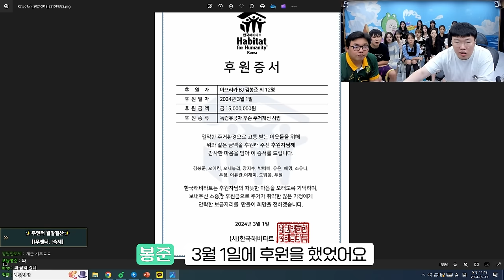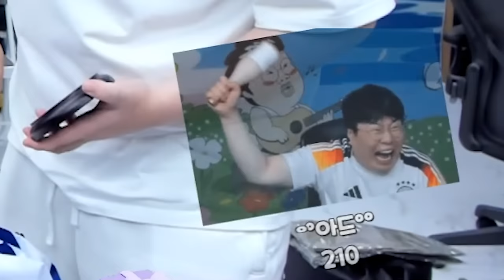이걸 여기에 내놓는다고...?[무엔터 애장품 경매 기부]